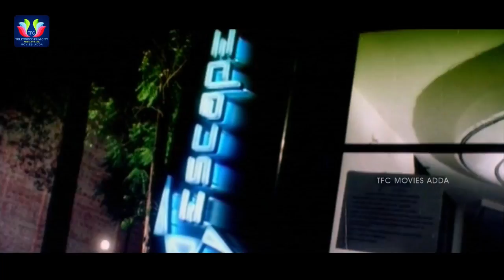Mumaith Khan Latest Telugu Full HD Movie || Jai Kalra || Vinod Mukhi || TFC Movies Adda